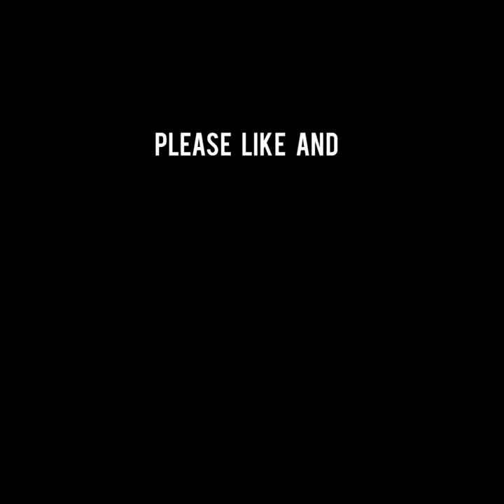सपने मैं काला कपड़ा देखना seeing black cloth in dream